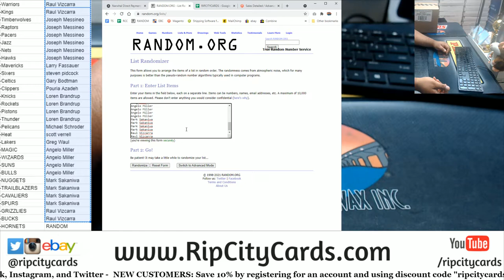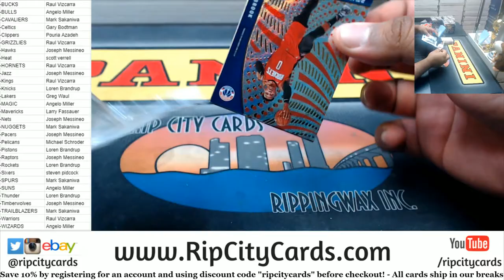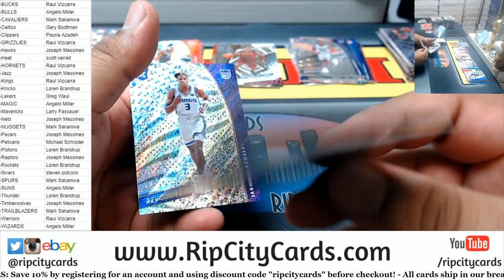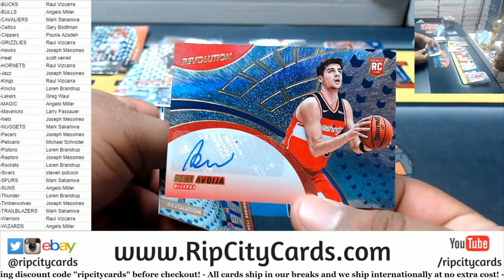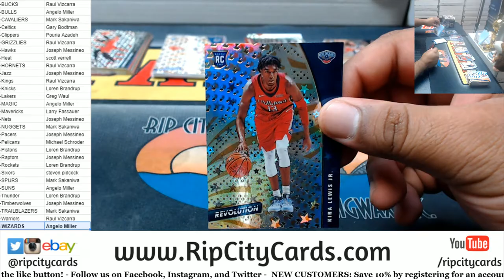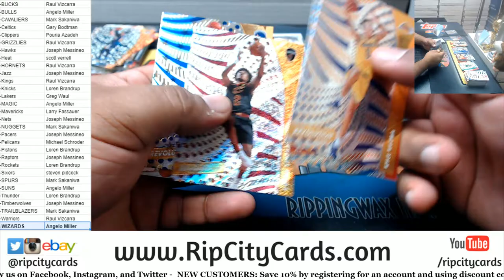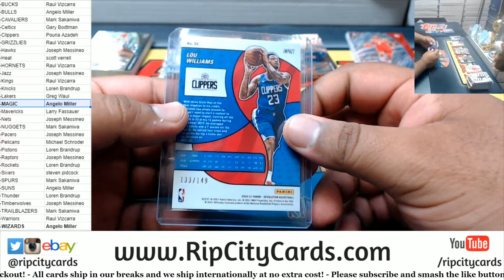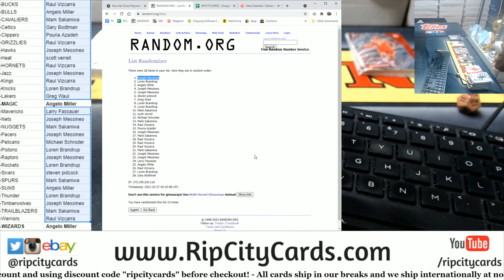2020-21 Panini Revolution Basketball 4 Box PYT #3